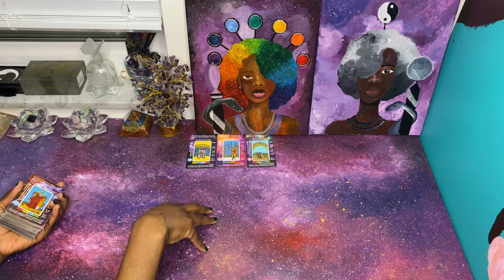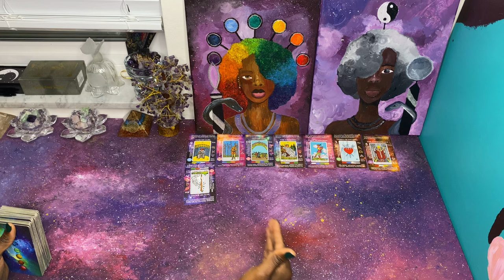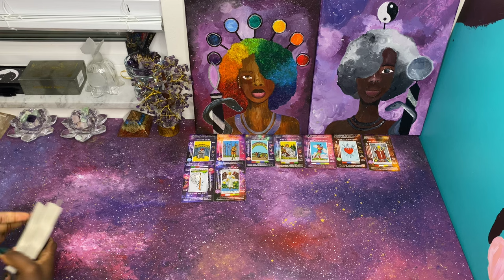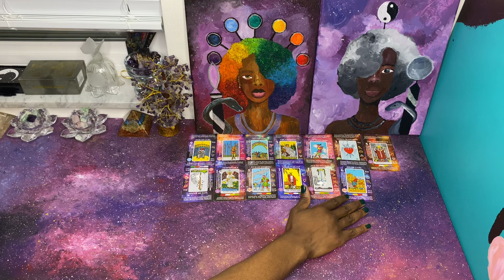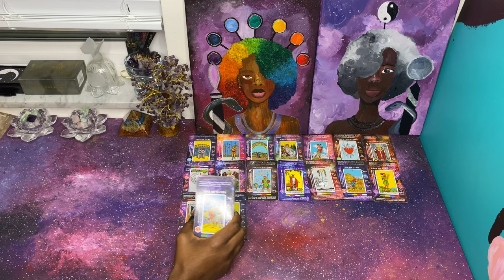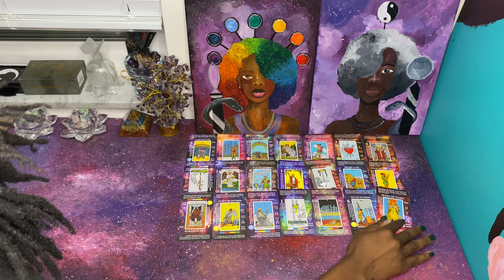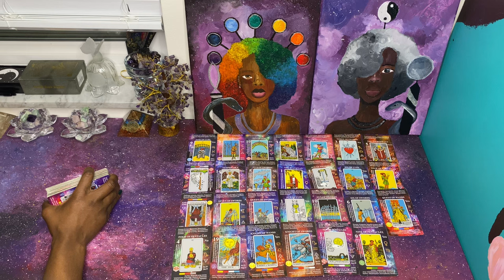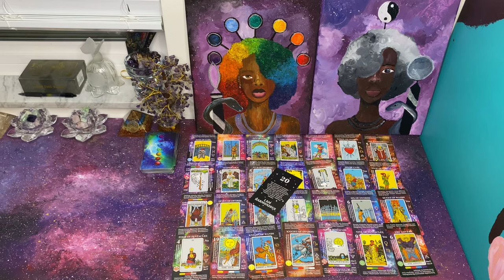This karmic Masculine is not having a new beginning with you bcuz your higher level soulmate is here